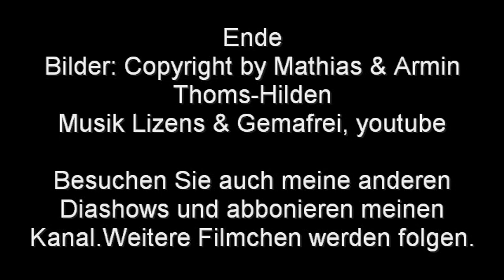Schloss Eller zu Düsseldorf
hier zeige ich eine kleine Diashow von einem Besuch im Außenbereich von Schloss Eller bei Düsseldorf 2021
Geschichte:
Die einstige Burg Eller war Keimzelle des Dorfes Eller, das bis 1909 eine eigenständige Gemeinde war und südöstlich der Düsseldorfer Innenstadt gelegen ist. Das heutige Schloss mit seinen Nebengebäuden ist vom Schlosspark Eller umgeben, der in den Formen eines englischen Landschaftsparks angelegt wurde und mit einer Fläche von mehr als 30 Hektar eine der größten Parkanlagen Düsseldorfs ist. Der Inselpark am Schloss wurde in der ersten Hälfte des 19. Jahrhunderts, der südlich angrenzende Waldpark etwa 80 Jahre später, am Anfang des 20. Jahrhunderts gestaltet. Der Park verfügt neben dem Schlossweiher über einen Vogelschutzweiher, welche beide vom Eselsbach gespeist werden. Benachbart ist der früher zum Schloss gehörende ehemalige Gutshof Eller, der noch heute landwirtschaftlich genutzt wird. Das einst weit vor den Toren Düsseldorfs in ländlich geprägter Umgebung gelegene Schloss mitsamt Park ist heute eine von vororttypischen Wohnsiedlungen des 20. Jahrhunderts umgebene grüne Insel, die von der Bahntrasse Köln-Duisburg, der Autobahn A 46 sowie der Heidelberger und Deutzer Straße eingegrenzt wird. Die nahe gelegenen Stadtwälder Eller Forst mit anschließendem Unterbacher See und Hasseler Forst haben sich als Reste der früheren Wäldereien erhalten.